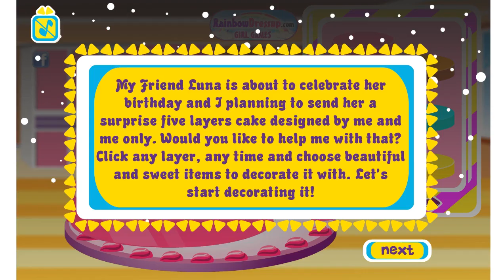Five Layers Cake Making A Colorful Layered Cake Funny Cooking Kids Games